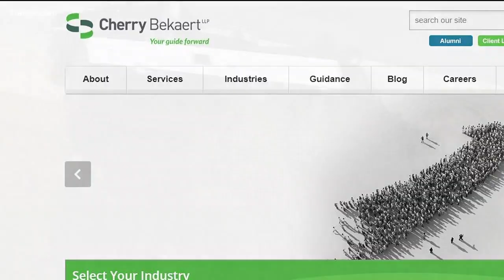Augusta crash survivor: Driver made us nervous minutes into the crash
One of those passengers said he regrets not speaking up sooner.